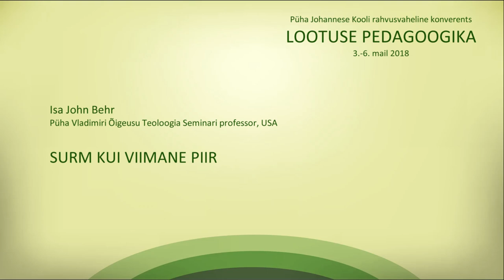"Смерть. Последняя граница", проф. о. Джон Бэр